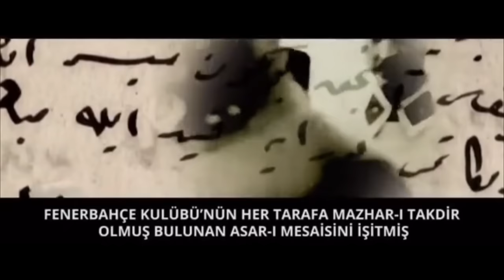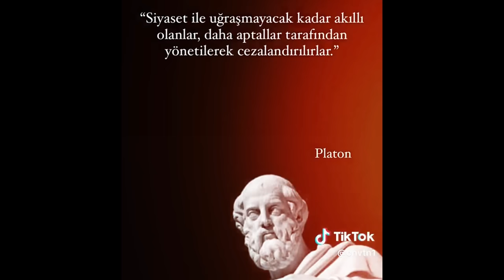Kapı zili gibisin Gelen basıyor / Ne dedi ne dedi - 11